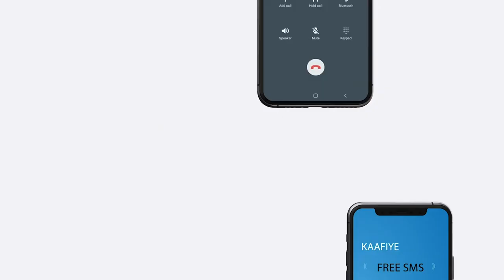Shirka dib u heshiisiinta beelaha walaalaha ah ee ku dagaalamay Gobalka Sool oo Furmay Hadhwanaag